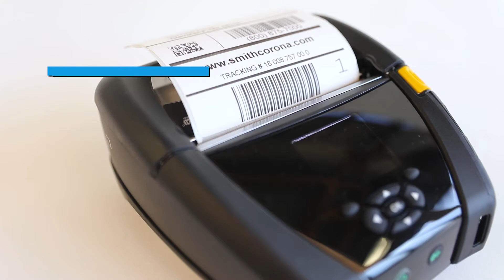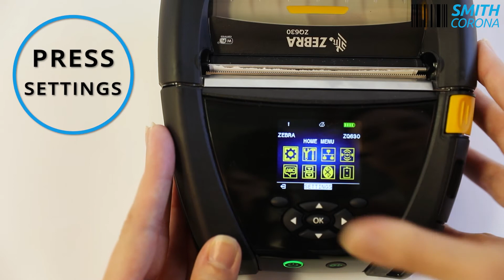How to Switch from Timing Mark to Gap Sensor on a Zebra ZQ630 | Smith Corona Labels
Looking for Zebra ZQ630 labels?

Need help with your Zebra ZQ630? In this video, we give you step-by-step directions on how to switch from timing mark to gap sensor on a Zebra ZQ630 wireless printer. Still struggling?

➡️ In need of timing mark and gap sensor direct thermal labels for your Zebra ZQ630? Shop Smith Corona!